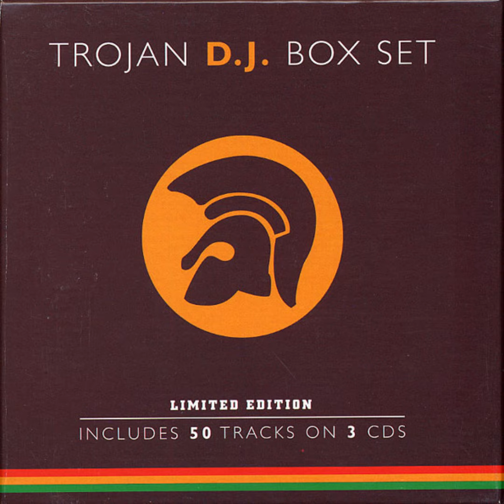Prince Heron - Ten Commandments